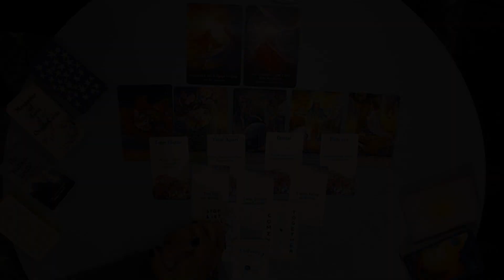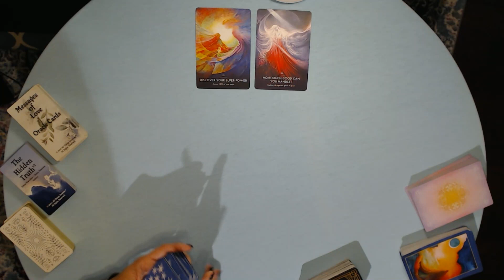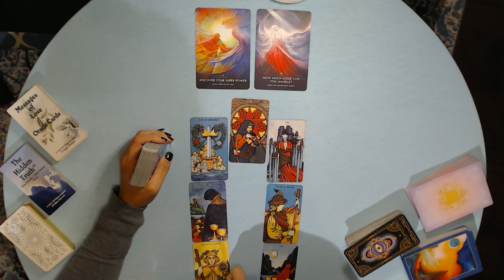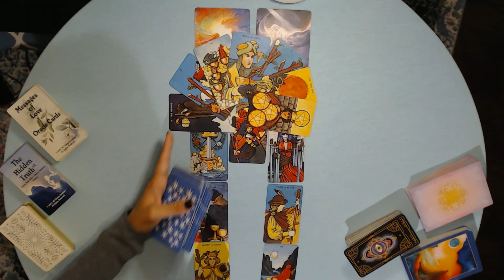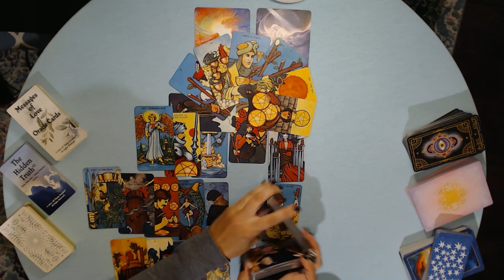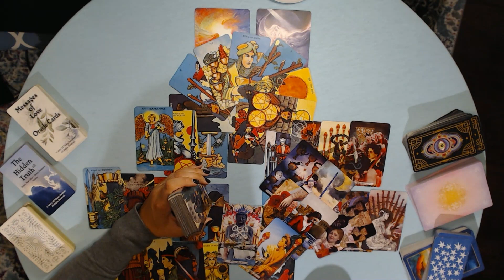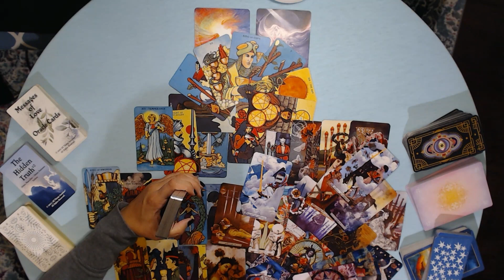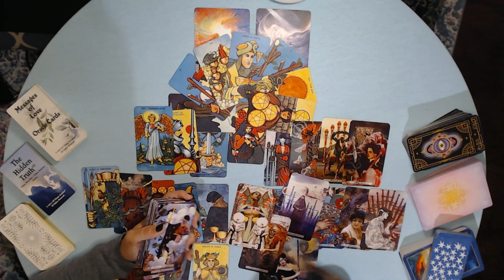LIBRA TAROT READING | Someone at your level | TIMELESS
✅ Reminder: energies are transferable – and this is a general libra tarot reading. Whatever is shared about one party in the situation could apply to the opposite party. So, take the message ONLY if it resonates. Do not force these messages to fit into your situation. Remember, this is a general reading.